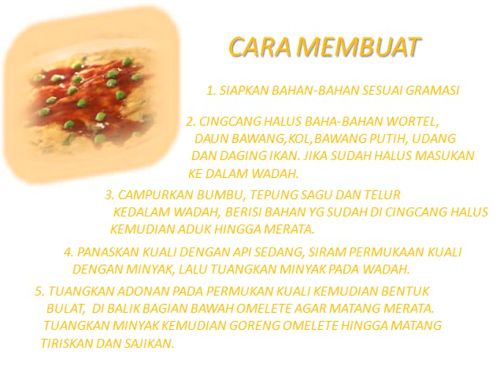OMELETE SEAFOOD (tutorial chef)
resep omelete seafood yang sangat mudah di buat,
selamat mencoba.